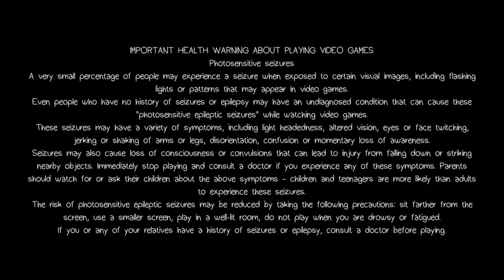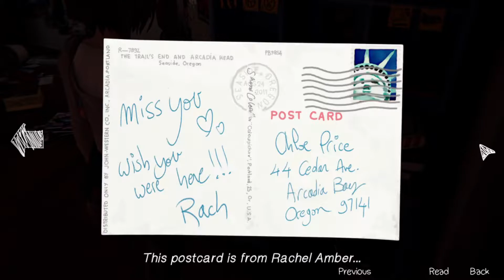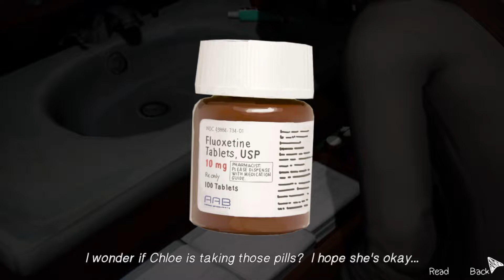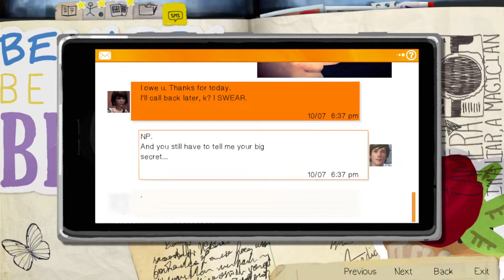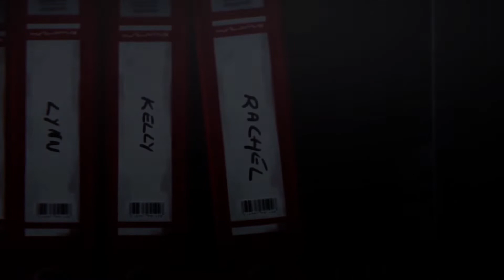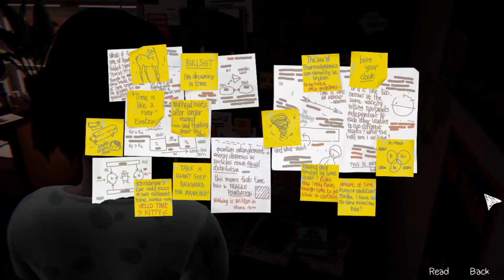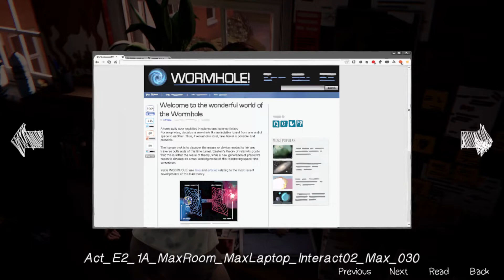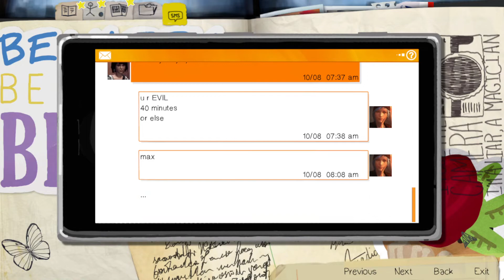Life is Strange part 2 ( finish chapter one , start if chapter two)for reals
me playing life is strange remaster

life is strange store page